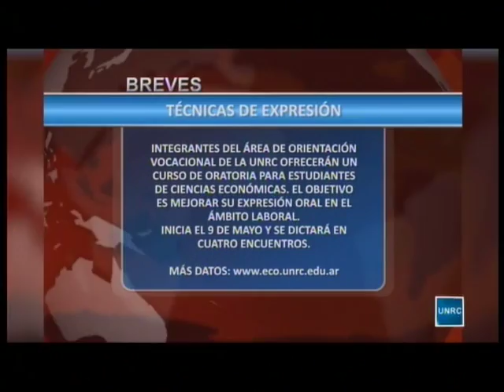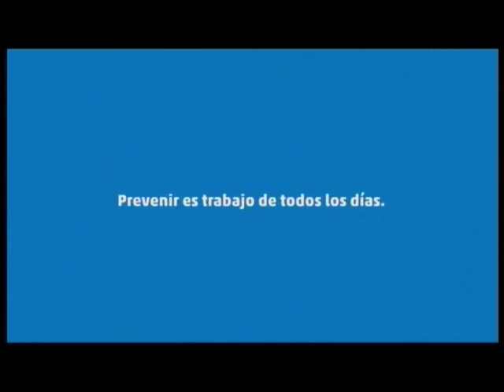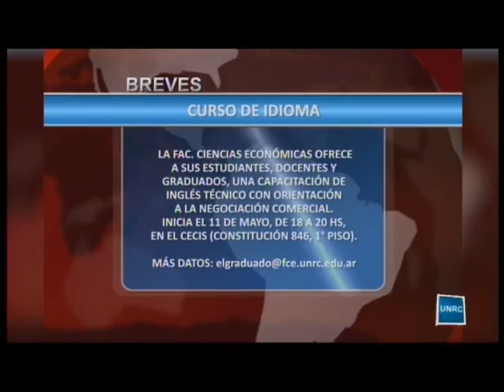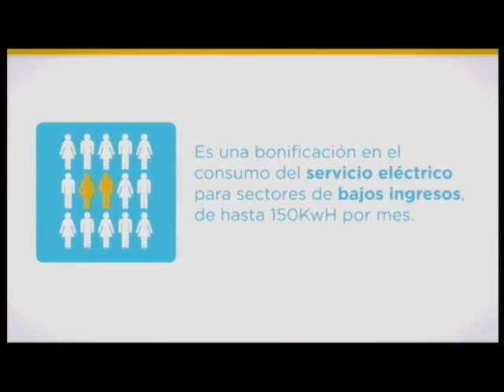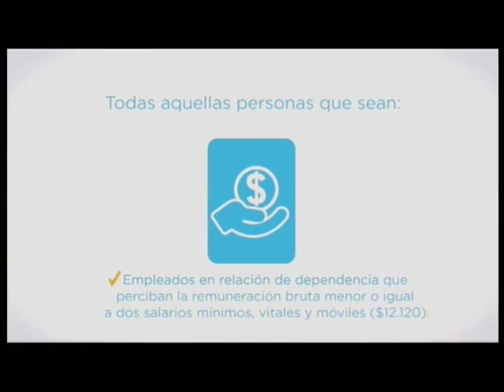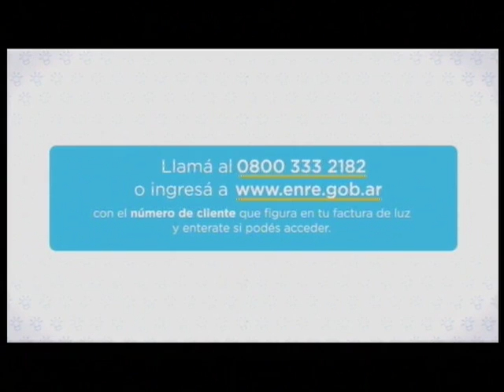Universidad Informa - Programa Completo - 06-05-16